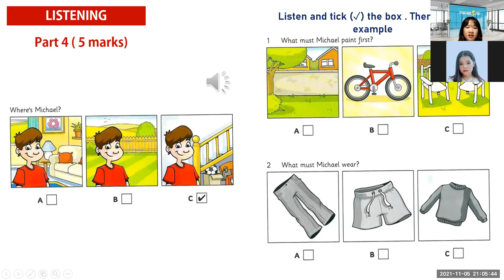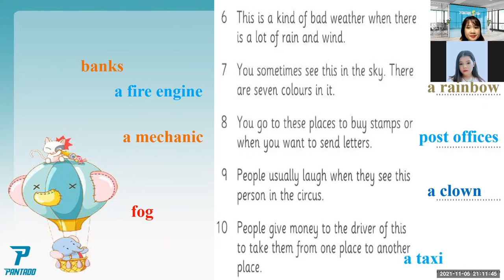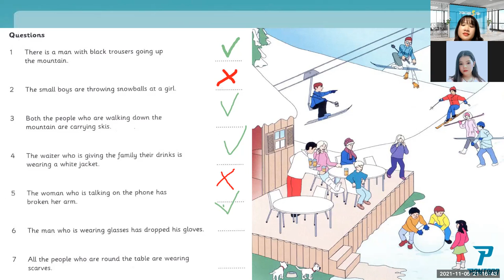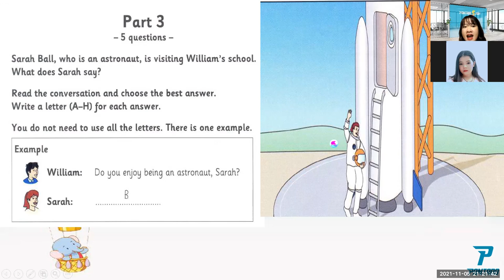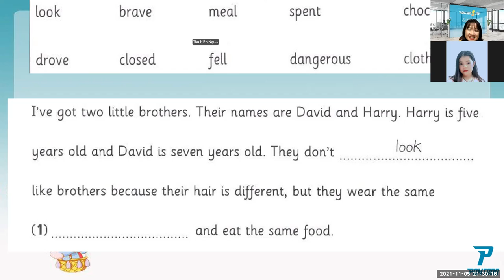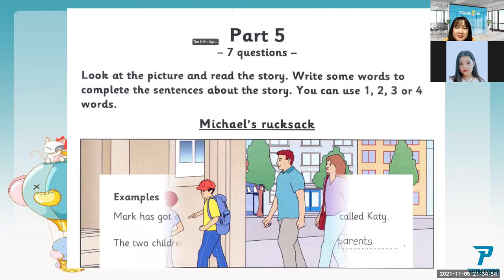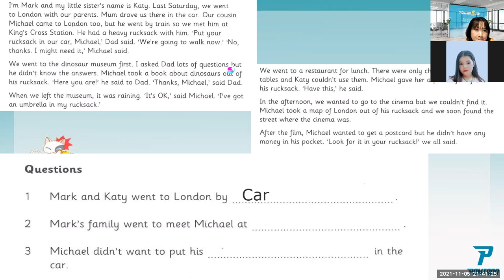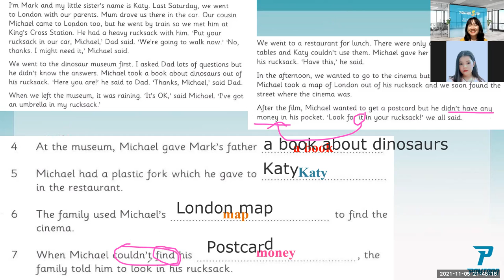PK2007019 - 05.11.2021 - FFF – FLYER 8.1 – Reading and Writing test - Day 122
1. Tên bài học: FFF – FLYER 8.1 – Reading and Writing test - Day 122
2. Nội dung tóm tắt bài học:
New words learned in the units.
3. Ngữ pháp:
Reading and Writing
4. Thái độ học tập:
Con học vui vẻ, tương tác tốt.
5. Kết quả học tập:
Con hoàn thành tốt
6. Bài tập về nhà:
Làm btvn và ôn bài
7. Ghi chú: